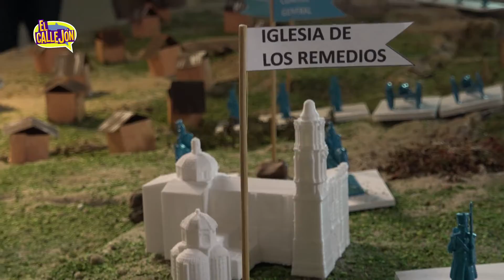5 de Mayo. (pt.3, 2/3)